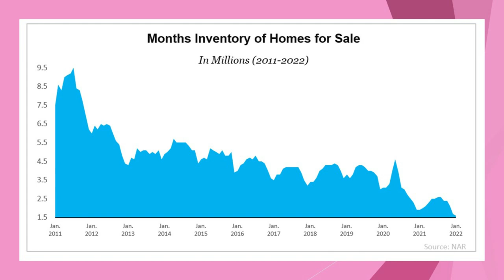Why Sellers Are Winning Big Today?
When selling anything, you always hope for strong demand for the item coupled with a limited supply. That maximizes your leverage when negotiating the sale. Home sellers are in that exact situation right now. Here’s why:

Demand Is Very Strong

According to the Existing Home Sales Report from the National Association of Realtors (NAR), 6.18 million homes were sold in 2021 – the highest home sales in 15 years.

Supply Is Very Limited

The same report from NAR also reveals the year began with the supply of available homes at an all-time low.

Right now, housing supply isn’t just low, it’s very low, and that won't change overnight. That means you may have an incredible opportunity to cash in on the demand for our house.

Bottom Line 🙌
The current imbalance of supply and demand is good news for you. Let’s connect today to discuss how much leverage you have, and why it’s best to sell now instead of later, if you’re ready.